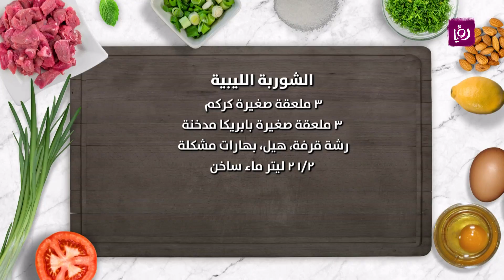الشوربة الليبية - روان المفتي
روان المفتي تحضر خلال مطبخ رؤيا الشوربة الليبية.